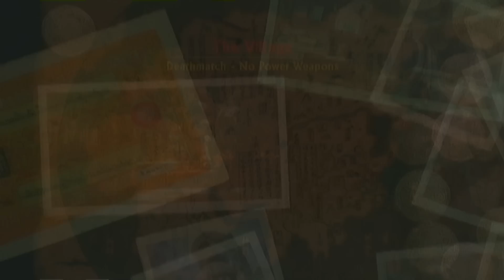UC2 | LIVE | Monster1215 vs BROWN__PRID3- (D---BAG92)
After 4 days of not playing, this is a 1vs1 i had with D---BAG92
♫ Song: Shinedown - Sound of Madness